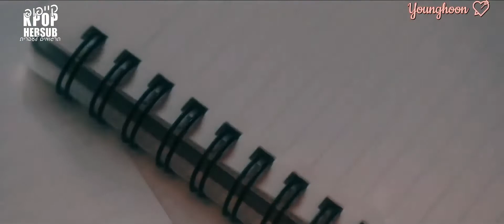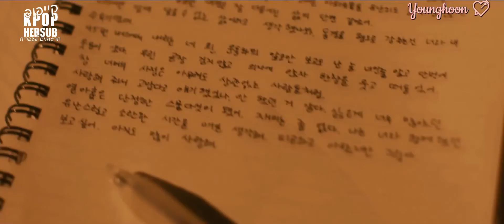[A to BOYZ] THE BOYZ YOUNGHOON - Say Something(Cover (A Great Big World)) [HEBSUB]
היוש ✨❤️
תרגמנו לכם את הקאבר המדהים והמרגש לשיר ״say something” בביצוע, יונגהון המדהים והקסום, ממבר להקת דה בוייז❤️ (ואחד הביאסים של שקד🧚‍♀️😌)
מקווים שהתרגשתם כמונו, ונהנתם כמו המתרגמת💕

תרגום+הגהה+עריכה: שקד

אהבתם? אל תשכחו להירשם לעודדד❤️